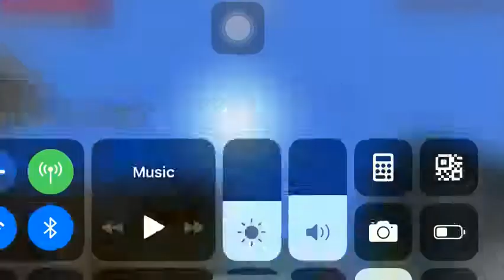New MCPE world tour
started this world around the end of school, kept playing and now i have a decent house, mob grinder, animal farm, iron golem farm, full enchant table, and a cobblestone generator. ive also found 5 villages, found the stronghold and opened the portal, although i am waiting for an infinity bow and some more enderpearla before going in. join my discord server